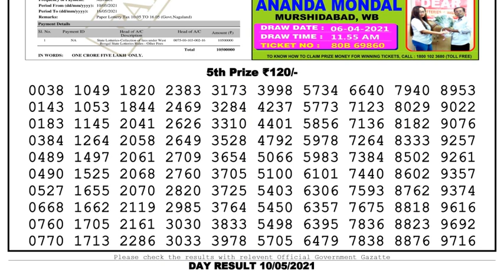Nagaland Lottery Sambad Result | Dear Lottery